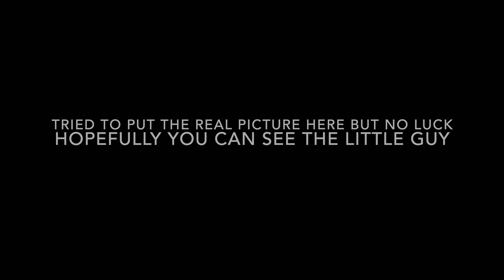CAMPING, PADDLE BOARDING AND A BEAR VISIT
Hi I'm Luc and I'm starting this YouTube channel to show you my outdoor adventures, whatever that may be! This is a trip my wife (Liv) and I took to Buffalo Creek near Wellington Lake in Colorado. During this trip we camped, cooked, paddle boarded and even had a small bear visit us while we were asleep. The music at the beginning and the end of the video are produced by me and I will continue to add some tunes to these videos.  Let me know if you like the video as I will be posting more adventures like mountain biking, hiking, camping, skateboarding, snowboarding, whatever it is I'll be sharing it here!